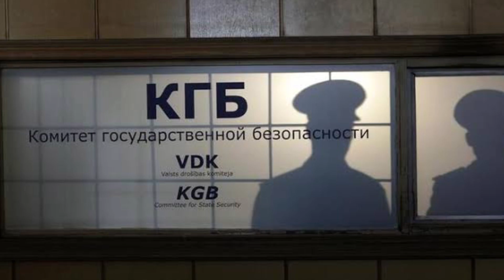INTELIJEN RUSIA DIKERJAIN OKNUM TNI DI MOSKOW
Pada tahun 1972, seorang jenderal TNI bernama Sayidiman Suryohadiprojo melakukan kunjungan tugas ke Moskow, Uni Soviet. Kunjungannya menarik perhatian KGB, dinas intelijen rahasia Soviet yang dikenal sangat menakutkan. KGB berusaha mencari tahu informasi penting yang mungkin dimiliki oleh jenderal ini. Namun, mereka tidak tahu bahwa jenderal Sayidiman sudah dipersiapkan oleh Atase Pertahanan RI di Moskow, Laksamana Pertama Suhardjo, untuk mengelabui mereka.

Jenderal Sayidiman tiba di bandara Moskow dan disambut oleh Laksma Suhardjo dan protokol KBRI. Dia harus melalui pemeriksaan yang lama dan ketat oleh petugas Soviet.

Laksma Suhardjo membawa jenderal Sayidiman ke sebuah hotel dan memesankan kamar untuknya. Namun, dia memberitahu jenderal Sayidiman bahwa dia tidak akan tidur di sana, melainkan di rumah seorang anggota KBRI bernama Sidik. Dia juga memberikan koper kosong kepada salah satu anak buahnya untuk berpura-pura sebagai jenderal Sayidiman dan tidur di hotel.